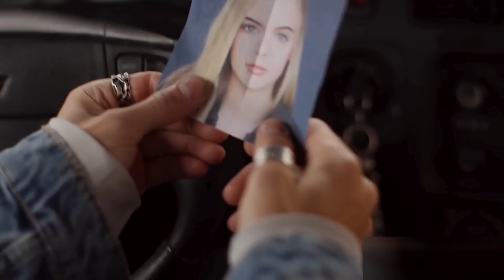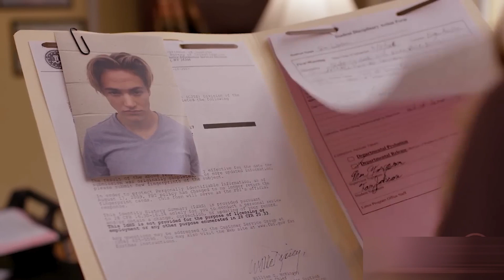Sleeping with my student Movie Explained in Hindi | Next Level Explained | Explained in Urdu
A single mother’s vacation fling with an 18-year-old turns deadly when his plan of revenge comes to life.

Cast: Gina Holden, Jessica Belkin, Mitchell Hoog, David Lipper

New school headmaster and single mother Kathy (Gina Holden) discovers her vacation fling with charming 18-year-old Ian (Mitchell Hoog) was no accident when he transfers to her school targeting Kathy and her teenage daughter Bree (Jessica Belkin) in a deadly scheme. Ian wants revenge as he believes Kathy is responsible for splitting up his family ultimately leading to his father’s death. Kathy will need to uncover Ian’s motives quickly if she hopes to protect herself and Bree from his dangerous threats